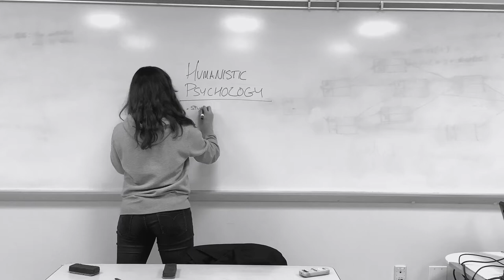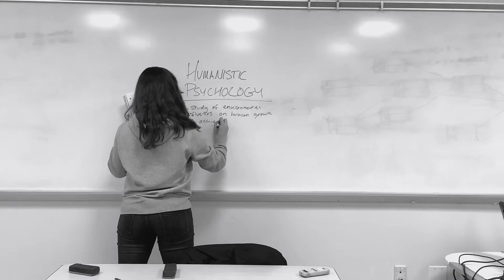Naomi's Story by Naomi Leasck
Winner of the 2019 Fall Hall of Personal Expression contest - Film category